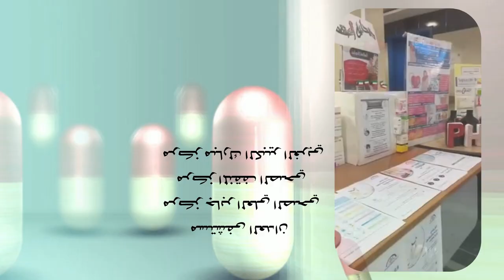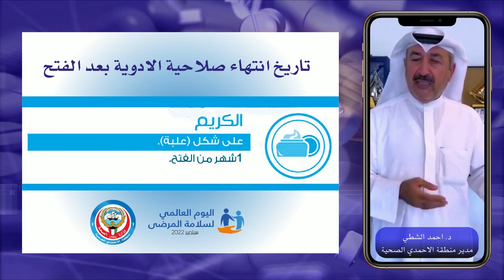التطبب بلا اضرار في يوم السلامة العالمي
نصائح وارشادات عن استخدامات وصلاحيات الادوية